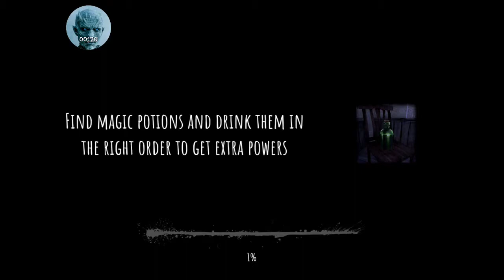Eyes - standard/hospital/krasue/newbie in 2.38